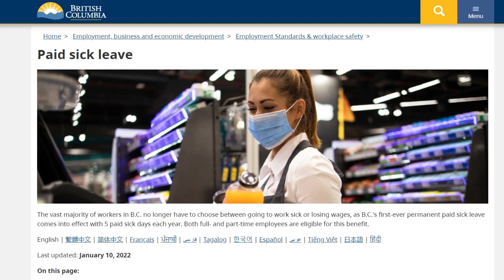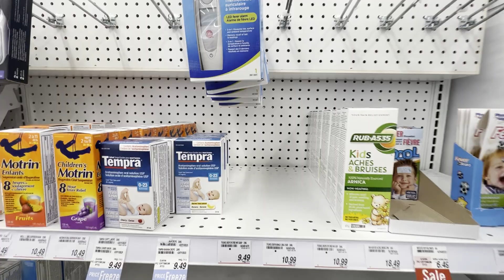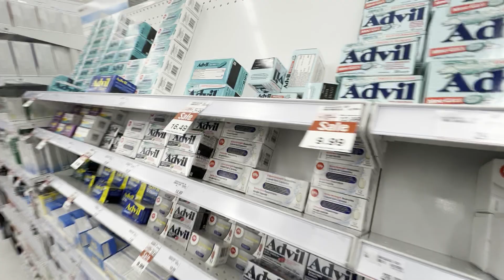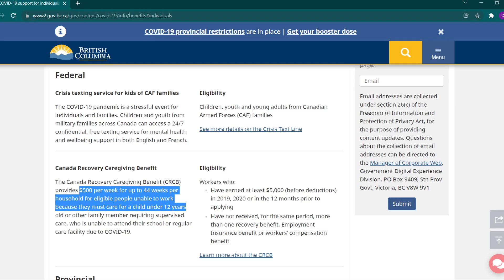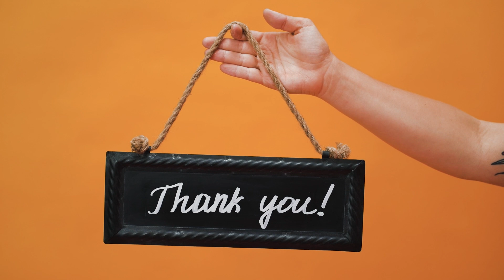COVID in BC Canada | Omicron experience Canada | COVID positive after vaccination | Canada Vlogs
Got COVID symptoms despite being fully vaccinated. COVID19 or Omicron is rising and is affecting Canadian life, but Canada Government is trying to take every possible measure to get over with COVID19 or Omicron in 2022. In this video, we shared our first-hand experience with our family. Also, our son is unvaccinated and he has COVID Omicron symptoms. If you happen to watch this video till the end you will get to know if Omicron is dangerous too.

Content
00:00 Overview
02:22 Current Situation
04:44 Symptoms
06:53 Testing
07:43 Support and Benefits from Government

Check our previous vlogs as well:

How to get a Government Job in Canada shorturl.at/rzDG4

Why we moved to Calgary from India shorturl.at/fAE06

COVID in Canada
Omicron in Canda
COVID effects
COVID affecting Immigration in 2022
Omicron affecting Immigration in 2022
Corona in Canada in 2022
Corona effects
Corona affecting canada
corona affecting life in canada
Life in Canada
Indian vlogger in Canada Indian vlogs
International student Canada
Punjabi vlogs
Punjabi vlogs in Canada
Canada positive
Indians in Canada
Indians in Vancouver Canada
Vancouver Indian vlog
Canada Vlog Hindi
Vancouver Canada Indian Vlog
Indian vlogger in Vancouver
Vancouver vlog Indian
Canada Lifestyle

Our Inspirations -

Flying Beast
Canada Couple Vlogs
Ravish Vlogs
Potato Talkies
Living Abroad
Flying Beast

Song
Artist                                                          Nico Staf
Track                                                          Walking in the Snow